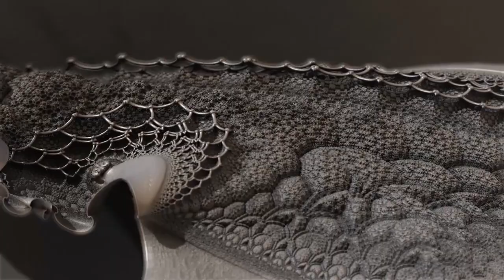3D Fraktal -Video (441)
Kommerzielle Nutzung sowie Weiterverbreitung ausschließlich nach schriftlicher Genehmigung.